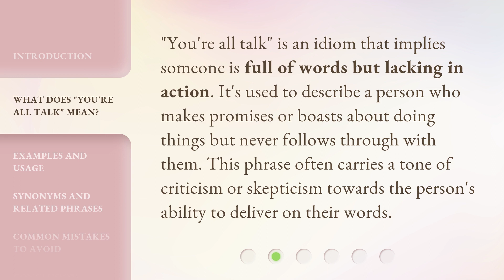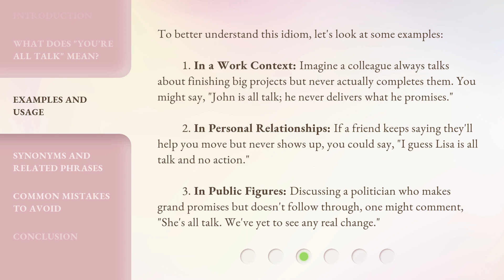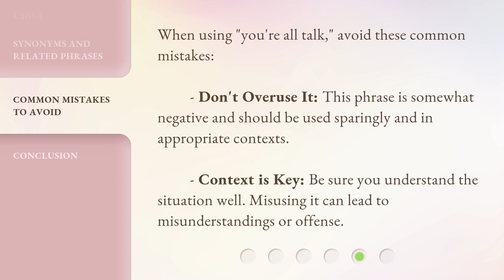Understanding "You're All Talk": A Guide to English Idioms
Cracking the Code: A Guide to English Idioms - Unveiling 'You're All Talk' • Unlock the secrets of English idioms with this comprehensive guide. Join us as we delve into the meaning and usage of the popular phrase 'You're All Talk'. Enhance your language skills and impress others with your newfound knowledge!

00:00 • Introduction - Understanding "You're All Talk": A Guide to English Idioms
00:36 • What Does "You're All Talk" Mean?
01:00 • Examples and Usage
01:46 • Synonyms and Related Phrases
02:07 • Common Mistakes to Avoid